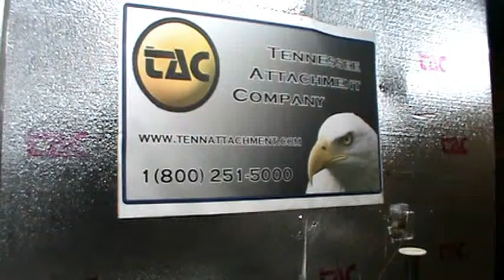Spiral Rug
Spiral Rug Zig-Zag Stitch